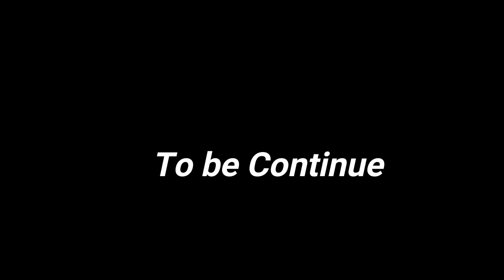প্ৰতিশোধ || Assames short film || Rahul mix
বৰ্তমান যুগৰ প্ৰচলিত সমাজৰে এটি সচা প্ৰেম কাহিনীৰ আভাস দিবলৈ ভিডিঅ'টোৰ যুগেৰে চেষ্টা কৰিছোঁ ।।

R.K Production

Camera : Biki Ahmed

Direction : Rahul khan

Editing : Rahul khan

Cast : jituraj , lipika , nitul , chayanika , eyajul , asik , kashyap , Rafikul , niku